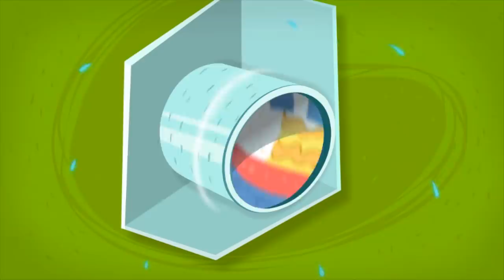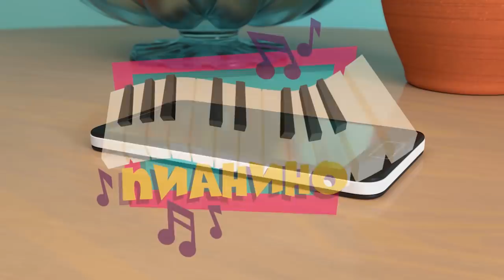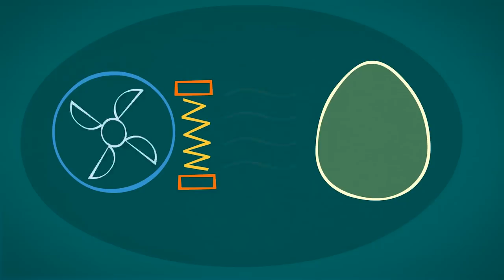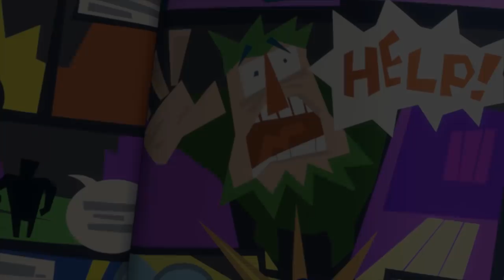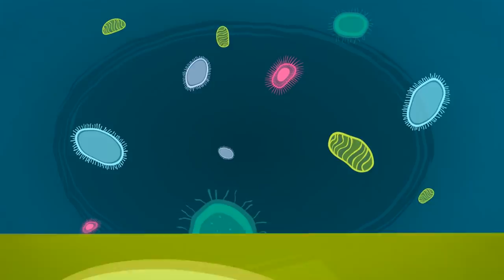Фиксики - ТОП 10 популярных серий (Посудомоечная машина, Пианино, Лифт, Крючок, Театр теней...) 99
Фиксики - Посудомоечная машина
Фиксики - Пианино
Фиксики - Лифт
Фиксики - Крючок
Фиксики - Театр теней
Фиксики - Цыпленок
Фиксики - Магнит
Фиксики - Микробы
Фиксики - Зубная щетка
Фиксики - Пчела
Новенькие Фиксики рассказывают свой большой секрет.
Смотрите все серии фиксики и другие новые мультики на